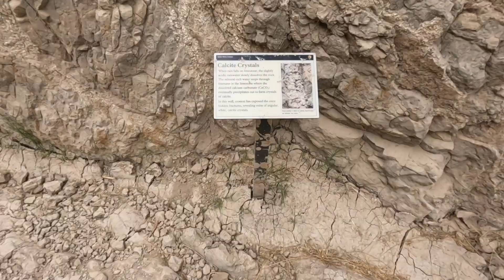TRAVELIN' THRU TEXAS- RV VLOG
I got my RV back! My RV was in the shop for a lengthy repair, in this video I finally pick it up and adjust to life back on the road! Also, enjoy some footage of my time in Big Bend National Park!